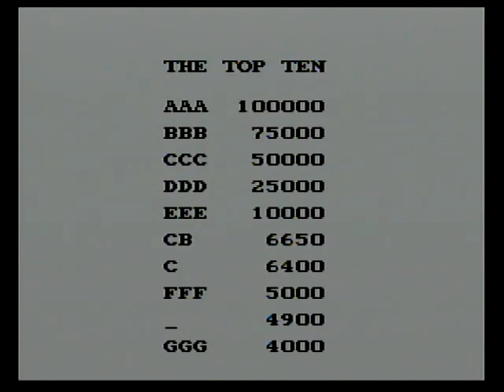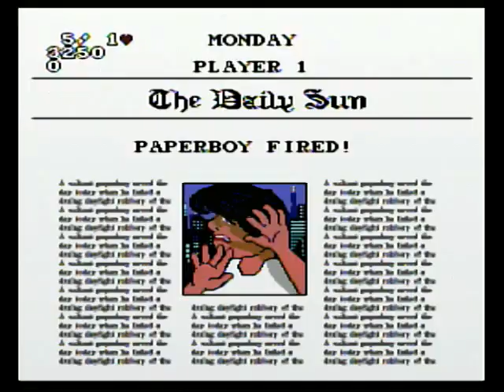sister gets revenge from losing in the cheapest way by challenging me in paperboy 2 part 2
*cue me drenched in the rain looking mad and soon to be grinding my skills in other obscure games to get her back*